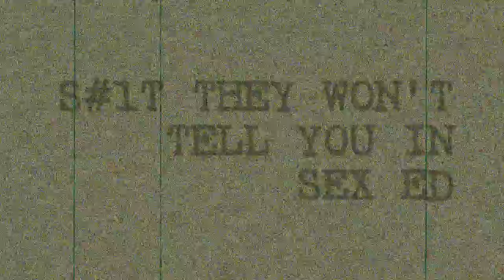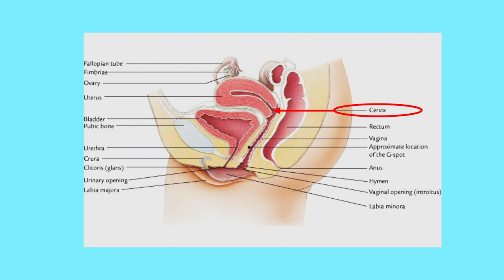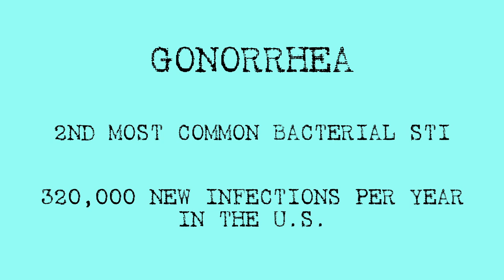Do I Have an STI? What's Testing Like? How do You Treat an STI?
How to get tested? What is STI testing like? What do you do when getting tested? Do condoms always work? What do doctors ask you?
Do you remember what you were taught about STIs in either grade school, high school, or college? All I remember hearing was that you do not want to get an STI and if you have one, no one will ever want you. In a lot of ways, people attempted to scare me with STIs so that I wouldn't have sex, ever.

I missed out on a lot of the basic facts about STIs and treatment. But, when I found out how easy they are to be tested and treated for, I was left wondering why no one just told me the truth. As long as you catch them early, they aren't the end of the world. But do you know what to look for? And, if you have a symptom that goes away, it doesn't mean the STI has too.

In this episode, I cover the basics on three very common bacterial STIs, gonorrhea, chlamydia, and syphilis.

Testing is important, so google where you can find testing in your area

Episode 12: Do I Have An STI?